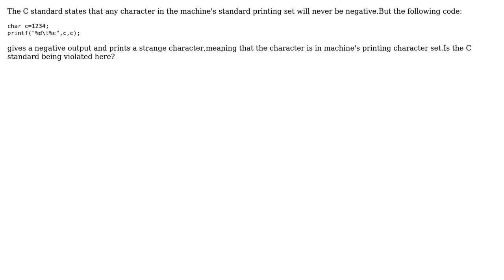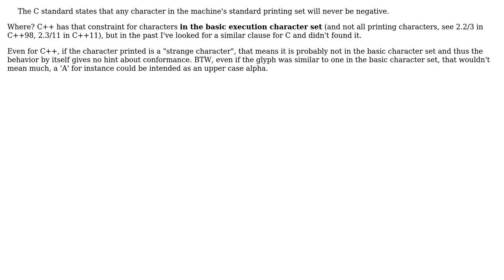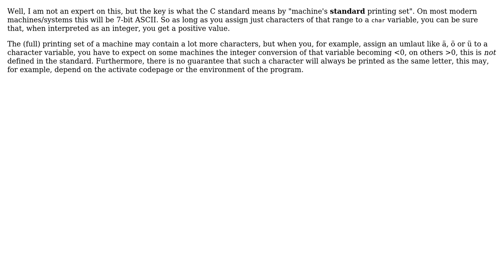Software Engineering: Violation of the C definition? (3 Solutions!!)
Software Engineering: Violation of the C definition?

With thanks & praise to God, and with thanks to the many people who have made this project possible! | Content (except music & images) licensed under CC BY-SA | Music | Images & others | With thanks to user user1369975 user Doc Brown user Blrfl user AProgrammer and the Stack Exchange Network Trademarks are property of their respective owners. You are responsible for your own actions.